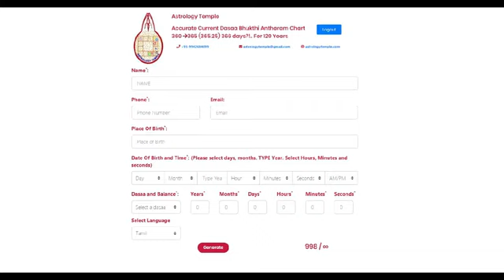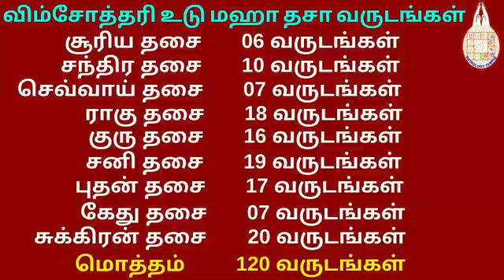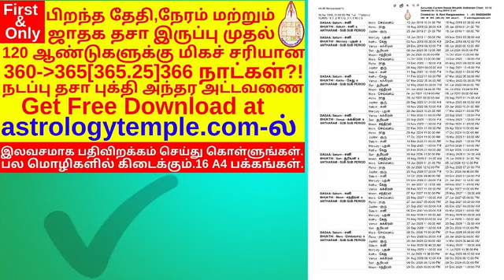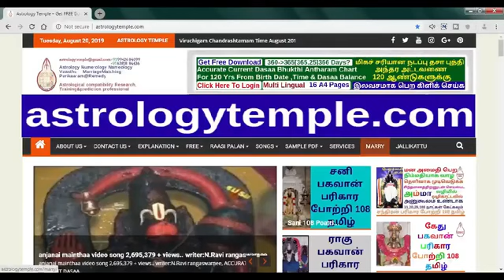தவறான நடப்பு தசாபுக்தி அந்தரக்கணக்கை பயன்படுத்தி வருகிறோமா? உதாரண அட்டவணை லிங்க் கொடுக்கப்பட்டுள்ளது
தவறு.. கம்ப்யூட்டர் ஜாதக தசா இருப்பு வரு - மாத- நாள் மற்றும் தொடர் தசாபுத்தி தேதிகளும் தவறு.. எனவே, நீங்கள் பிறந்த நட்சத்திரத்தின் 'ஆதி அந்த' மொத்த நேரத்தை கணக்கிலெடுத்துக் கொண்டு மிகச்சரியான தசா இருப்பு வரு - மாத- நாள்- மணி: நிமிடம்: வினாடி கணக்கிட்டு.. 120 ஆண்டுகளுக்கு.. மிகச்சரியான 360-365[365.25]366 days?!  நடப்பு தசாபுத்தி அந்தர அட்டவணை 16 A4 Pages.. Multi Lingual.. பெற ct: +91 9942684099 Only INRs 700 @ E- copy & INRs 800 @ Print [ Extra Courier Charges ] Full Prepaid.  I Will Give Free 1]. PDF of New computerized Horoscope Single Page, 2]. More than 35 pages, 3].  Manually Calculated ( based on your birth star - begin and finish ) Accurate Current 360--365[365.25]366 Days?!..Dasaa Bhukthi Antharam Chart for 120 years from Birth Date, Time and Dasaa Years-Months-Days-Hrs:Mints:Seconds Balance.. © First and Only.. Created by : N. Ravi Rangaswamee.,M.A.,PG.D.E.A., Im in available G-Pay @Google pay @ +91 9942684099 pls send me Paid slip or reference number after transfer or deposit.. I Will Send To You Same day or next day after paid. Sample pdf © அஸ்ட்ராலஜி டெம்பிள் டாட் காம் thanks.. all the best.

தாங்கள் அனுப்பும் பிறந்த தேதி, நேரம், ஜாதக தசா இருப்புக்கு – 120 ஆண்டுகளுக்கு தசா புத்தி அந்தர அட்டவணை தயார் செய்து 16 பக்கங்கள் பிடிஎஃப் அனுப்புவதற்கு ரூ 200. || 2] தாங்கள் அனுப்பும் பிறந்த தேதி, நேரம், இடம் ஆகியவைகளைக்கொண்டு, நட்சத்திரம் ஆதி அந்தம் கணக்கீடு செய்து, தசா இருப்பு வருடம், மாதம், நாள், மணி:நிமிடம்:வினாடி ஆகியவைகளை கணக்கீடு செய்து -  120 ஆண்டுகளுக்கு தசா புத்தி அந்தர அட்டவணை தயார் செய்து 16 பக்கங்கள் பிடிஎஃப் அனுப்புவதற்கு ரூ 700. [ Available Rs 700 for 1&2]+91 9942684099

பிறந்த தேதி, நேரம் முதல் 120 ஆண்டுகளுக்கு.. மிகச்சரியான நடப்பு தசாபுத்தி அந்தர அட்டவணை 360-365[365.25]366 days?!  16 A4 Pages.. Multi Lingual. ₹ 200, ₹ 700 Sample pdf © Accurate Current Dasaa Bhukthi Antharam Chart for 120 years from Birth Date, Time and Dasaa Years-Months-Days-Hrs:Mints:Seconds Balance. [ Available INRs 700 for 1&2] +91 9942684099
For Your Support @ உங்களால் இயன்ற உதவி  செய்வதற்கு:
INDIAN BANK,
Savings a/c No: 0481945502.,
IFSCcode:IDIB000V001,  Vadapalani Branch
 Chennai - 600026.

ஜோதிட சீர்திருத்த சாஃப்ட்வேர்: உங்கள் @ தனிநபர் பெயரில் மற்றும் நிறுவன பெயரில் கிடைக்கும். Available Astrology Reform Software With Your Own & Company Name.. Sample pdf Accurate Current 360--365[365.25]366 Days?!..Dasaa Bhukthi Antharam Chart for 120 years from Birth Date, Time and Dasaa Years-Months-Days-Hrs:Mints:Seconds Balance.. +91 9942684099 thanks.. all the best..

Dasa Bhukthi   Dasha Bhukti  Dasa Bhukthi Antharam  Dasaa Bhukti  தசாபுத்தி அந்தரம்  தசா
தவறாகத்தான் நடப்பு தசாபுக்தி அந்தரக் கணக்கை பயன்படுத்தி வருகிறோமா? உதாரண அட்டவணை லிங்க் இந்த வீடியோ டிஸ்க்ரிப்ஸனில் கொடுக்கப்பட்டுள்ளது